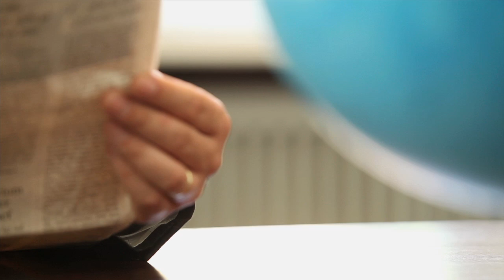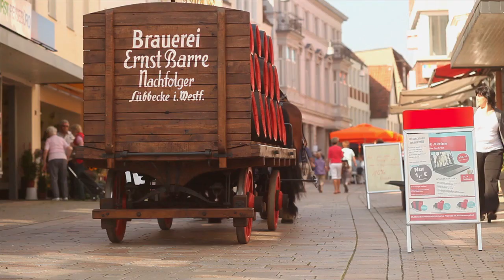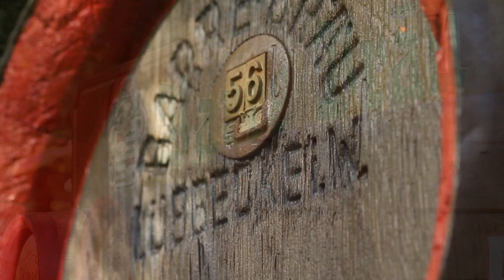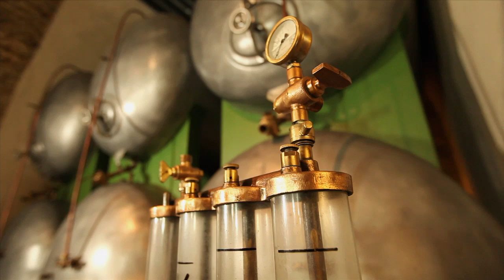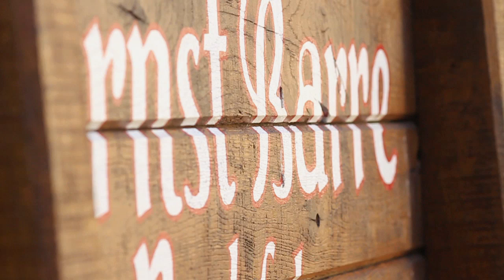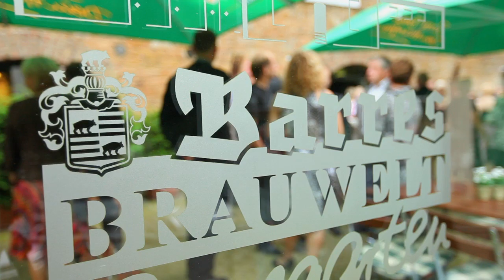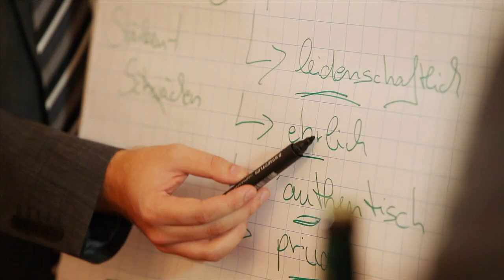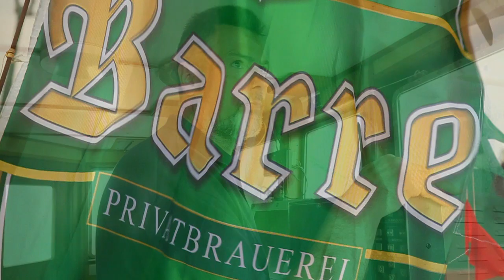Barre - Der Film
Imagefilm der Privatbrauerei Ernst Barre. Produziert von Ilex Media.